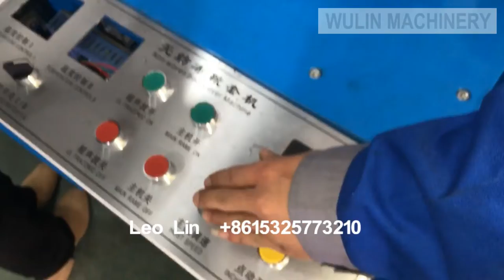disposable boots cover making machine (with elastic band) 靴套机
RUIAN WULIN MACHINERY CO., LTD